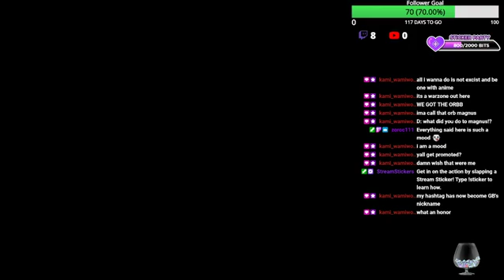Steves Balls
Deep Rock Galactic Playthrough

Audio and PC Set Up!
PC | Acer Predator Helios 300 Gaming Laptop, 15.6" Full HD IPS, Intel i7 CPU, 16GB DDR4 RAM, 256GB SSD, GeForce GTX 1060-6GB, VR Ready, Red Backlit KB, Metal Chassis, Windows 10 64-bit, G3-571-77QK (With 2TB SSD)

Mic | Blue Microphones - Yeti 10th Anniversary Edition USB Multi-Pattern Electret Condenser Instrument and Vocal Microphone (With a Popfilter)

Stand | Desk Mic Stand with Pop Filter, Microphone Arm Stand with Clip, Mic Stand Desk with 5/8" Adapter, Adjustable Mic Boom arm for Blue Yeti/Snowball/ATH2020 and Other Mics, by IDoon

Headphones | Sony Noise Cancelling Headphones WH1000XM2: Over Ear Wireless Bluetooth Headphones with Microphone - Hi Res Audio and Active Sound Cancellation - Gold (2017 model) (I have the Rose Gold Version)